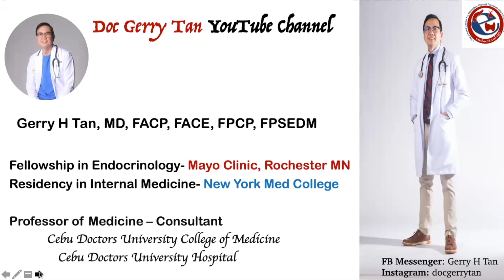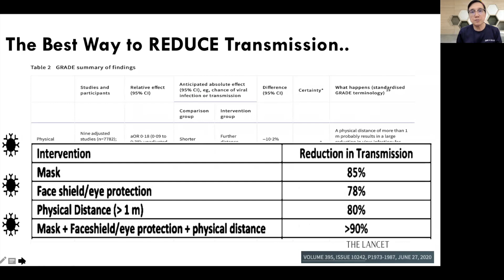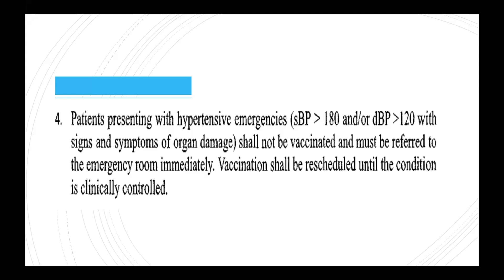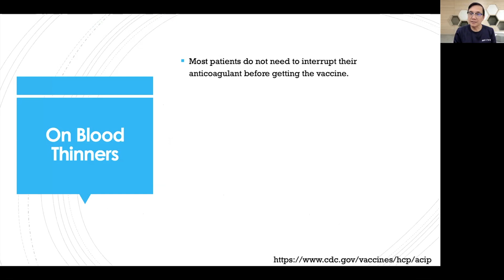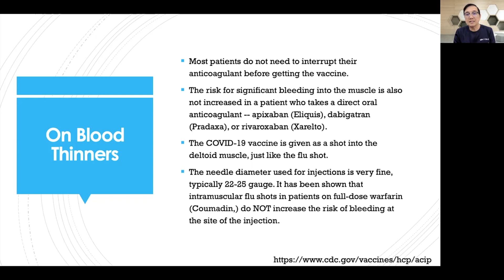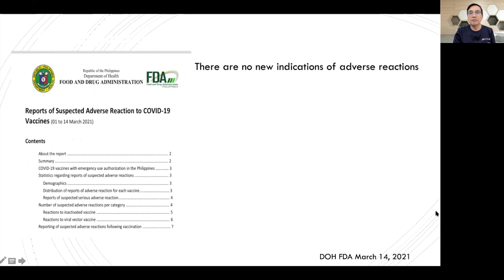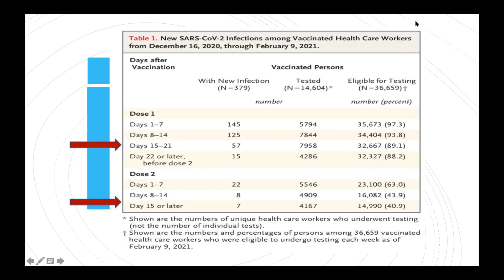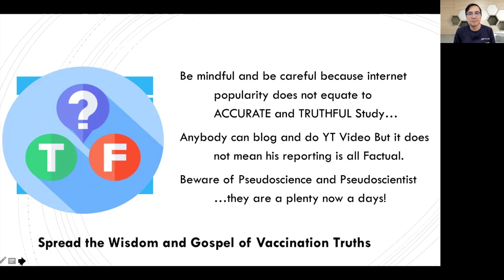Important Basic Information Before Getting the COVID 19 Vaccine especially for Diabetics and High BP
Elderly and Diabetics are Priority groups for COVID 19 Vaccination now ready  in the next few days.

Dr Gerry H Tan who is a Mayo Clinic trained endocrinologist will provide you with some basic information prior to your COVID 19 Vaccination.

This video will help Diabetic and Hypertensive patients decide that COVID 19 Vaccination is one important tool to help us battle this global pandemic.